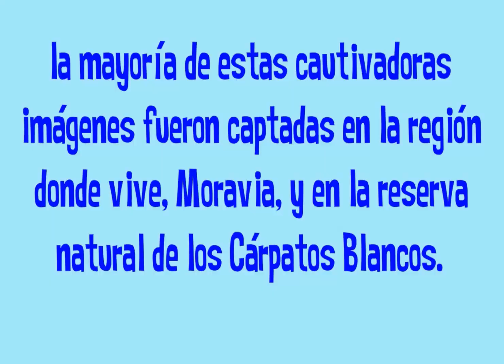Imágenes de bosques otoñales de ensueño "Janek sedlar "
Janek sedlar  es un fotógrafo de república  checa  cuya especialidad es fotografiar paisajes con un toque irreal , te invito a que veas un poco de su trabajo.